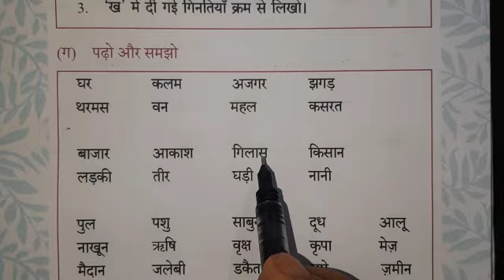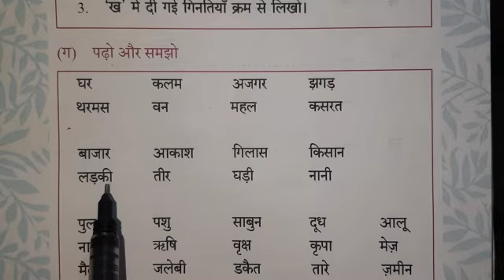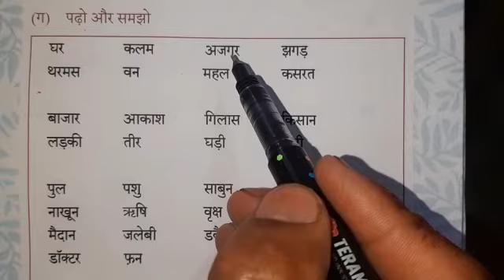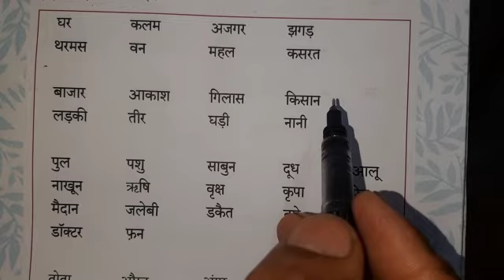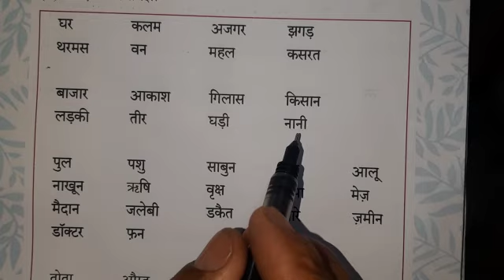हिन्दी|Hindi Class 2|Hindi.Aser